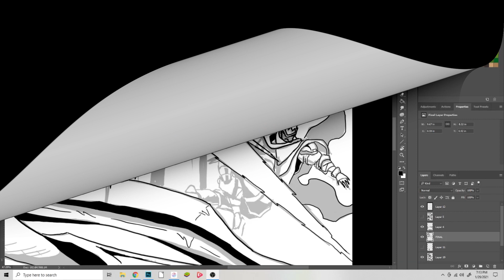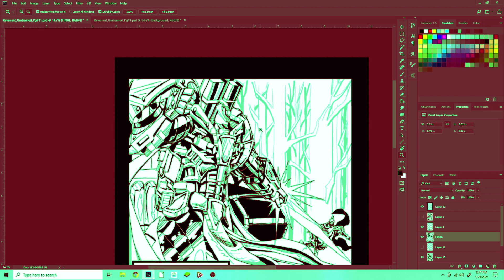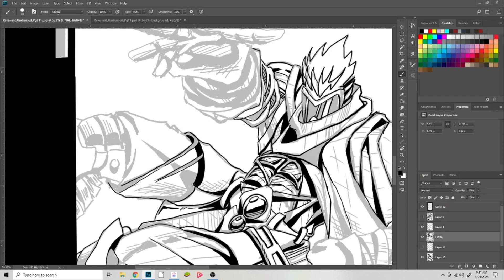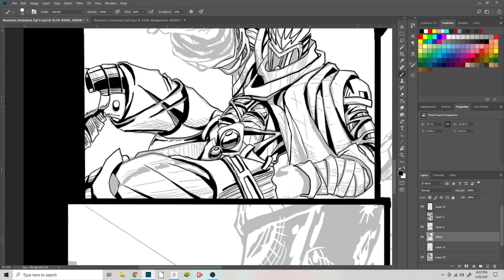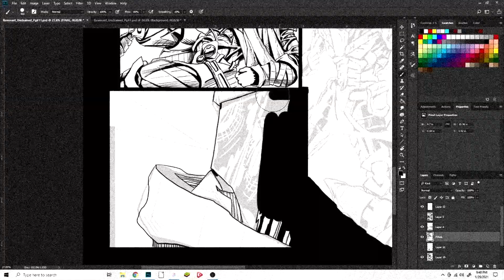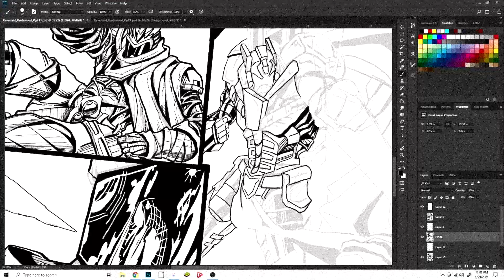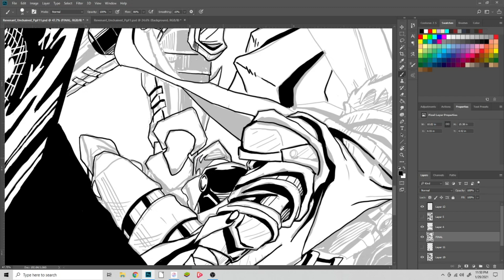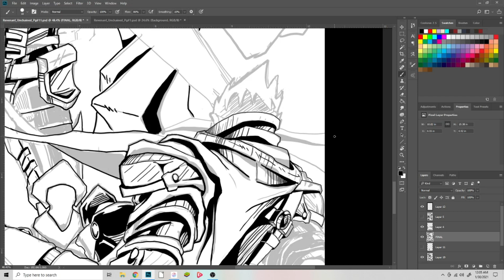"FOR THE HORDE!" Inking My Indie Comic Book W/ Headliner: SOILWORK. Tryin' Something A Lil Different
If you like my work, please consider supporting my "ARCHAIC" indie comic book series! You can find it on my website.